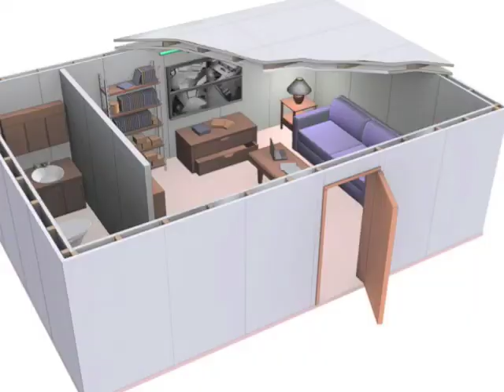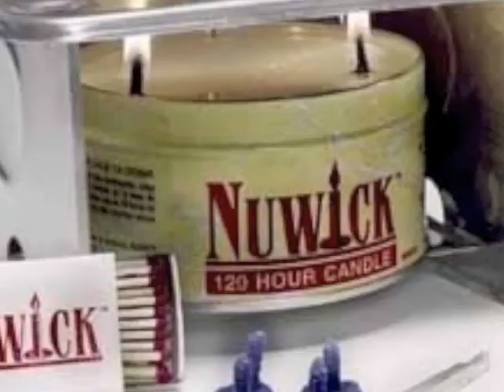Hott Conference AD 2009 Long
Come to this year's conference and learn how to survive an emergency in an urban environment! This year's lectures will include the following : Intelligence gathering controlled environments and in the field PSYOPS Psychological Operations Communications Lo-tech to Hi-tech Safe Rooms construction and use Urban Environment SERE Survival Evasion Resistance Escape Movement and negotiating obstacles in a collapsed urban environment Alternative energy User built, small scale power generation Water and food procurement, storage and securing Sanitation practical hygiene conerns Heating and cooking alternative indoor and outdoor in an urban environment Hazard identification and mitigation Marauders, pests, disease, refugee status Air purification and filtering stationary and protable Cache food, medical and other goods for future use Ammunition Reloading And finally, User created and home-made tools for defense